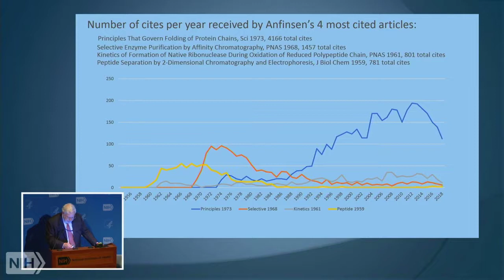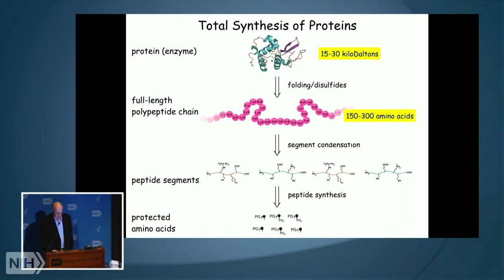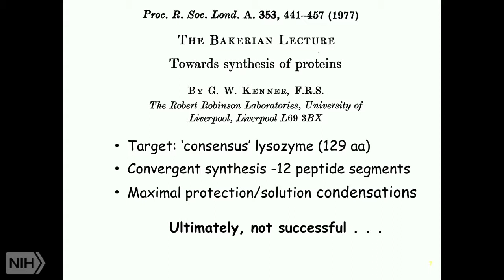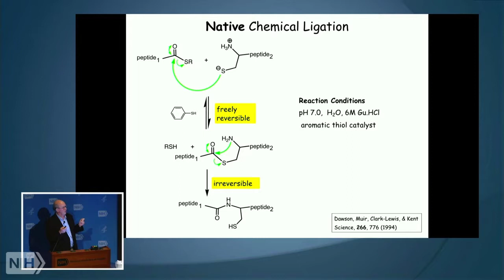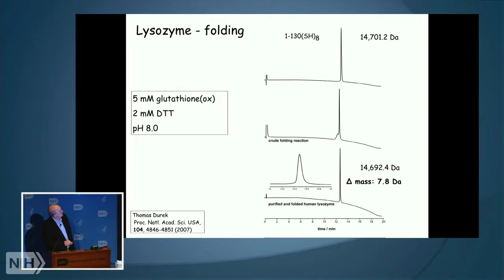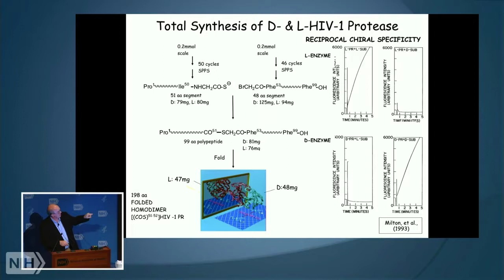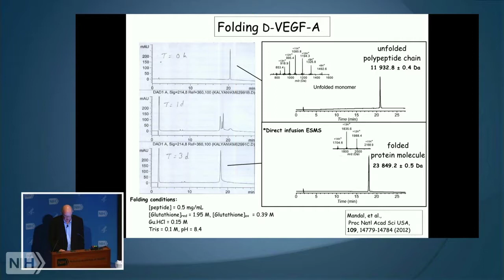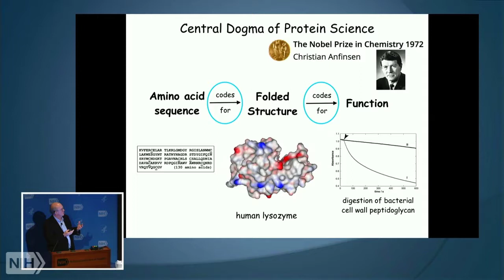Steve Kent - Chris Anfinsen Dedication @ NIH 15th Oct 2018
A brief description of the total synthesis of protein molecules enabled by modern chemical ligation methods. Total chemical synthesis of a protein molecule is fundamentally based on Anfinsen's hypothesis: that the structure and consequent functional properties of a protein molecule are determined by the amino acid sequence of the protein's polypeptide chain.